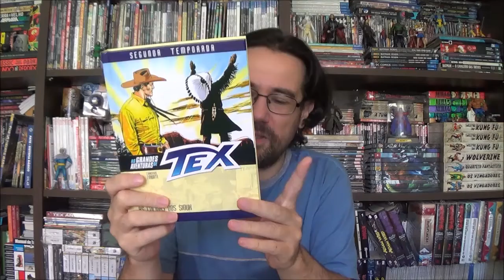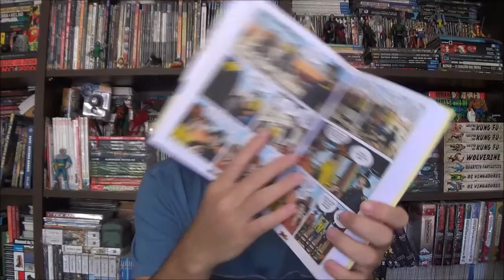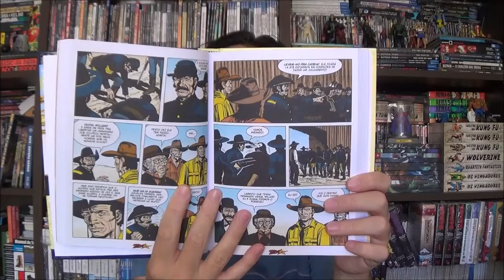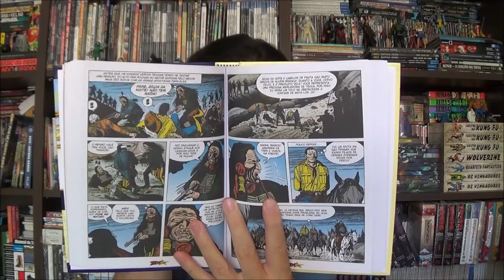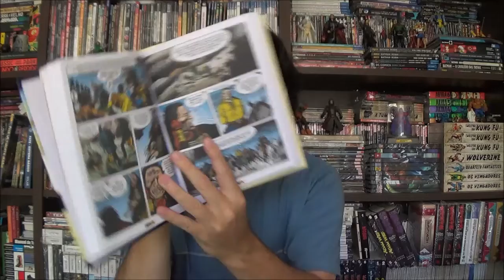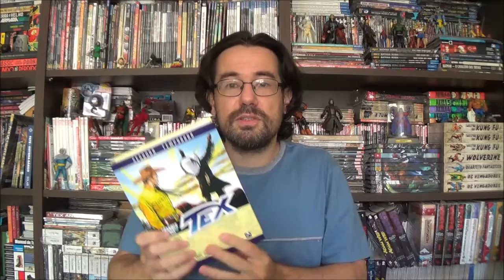Chapéu do Presto Especial - As Grandes Aventuras de Tex: As colinas dos Sioux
Bem-vindos a mais um Chapéu do Presto Especial, no episódio de hoje veremos As Grandes Aventuras de Tex: As colinas dos Sioux.

Campinas - SP
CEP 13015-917